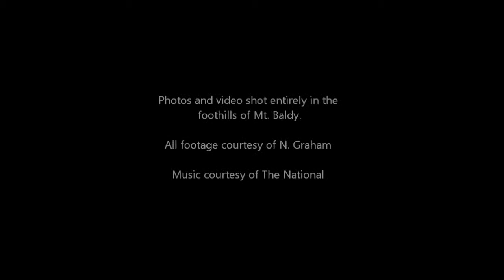Mt. Baldy foothills & the Joatngna Trail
Footage taken on March 18, 2012, one out of a few days when we got plenty of rain, and in the foothills where I went, small hail. And of course, plenty of snow in the mountains! Unfortunately I didn't have chains so I ended up here for the afternoon.